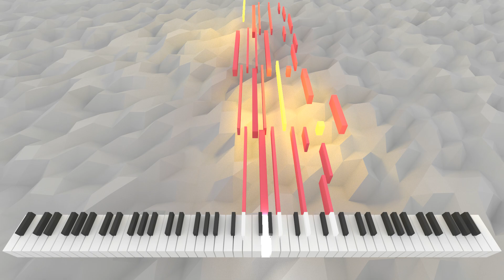Imbricis Gradabilae | AI Music